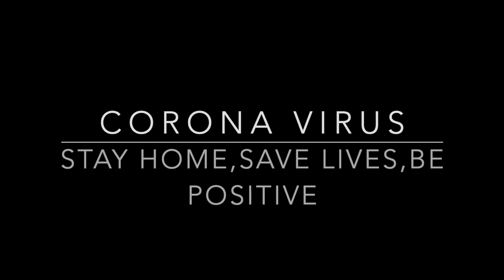vlog||friday night||veg dum biryani||how to make vegetable biryani||cheese cake pudding ||shrimpfry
vlog||friday night||veg dum biryani||how to make vegetable biryani||cheese cake pudding ||shrimp fry